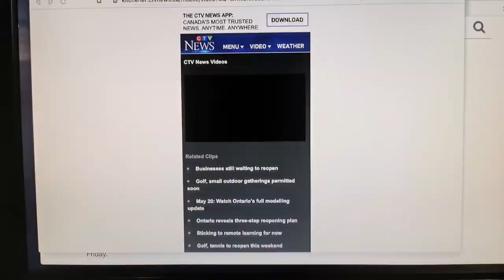Long Weekend Blues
It's the long weekend except it means nothing. Not like days gone by. The new order is determined to destroy everything of meaning. We're catching up and shooting the sh*t talking about the state of our world.

This is my FB LIVE. If you wish to participate come on over.

I need more people here so I can do a LIVE!

I'm sharing a whole lot of uncensored content on telegram @unmaskthefear.

As always I'm very appreciate of donations if you are so inclined. It helps me produce content and keep up. I do e transfer as well by request.

If you are being forced to wear a mask to do your daily tasks check out my alternative in which you can breathe. It's a political statement that you know what's really up. ;-)